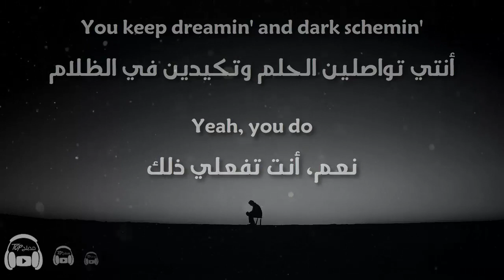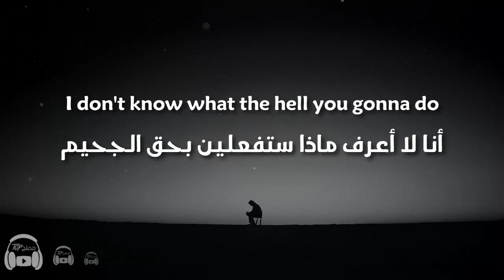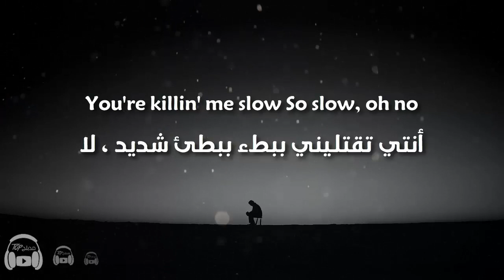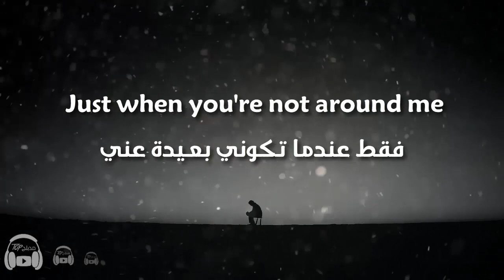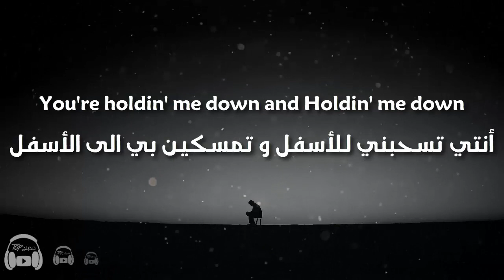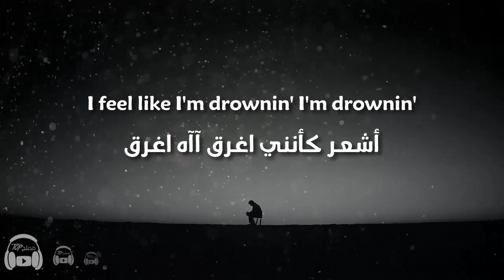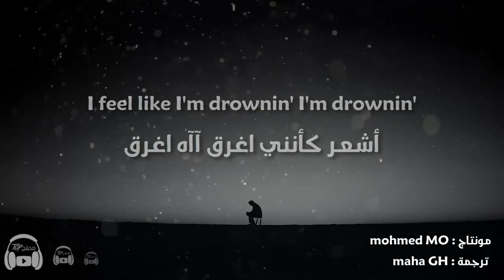Two Feet - I Feel Like I'm Drowning مترجمة عربي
مترجمة - عربي - اغاني - مترجمة - الي العربية - lyrics - arabic subs
مدبلج توب